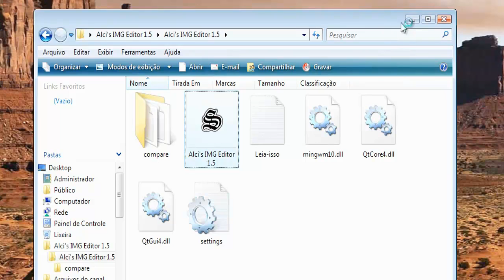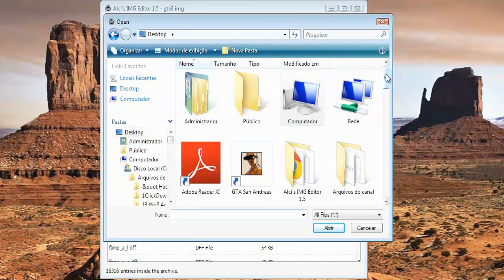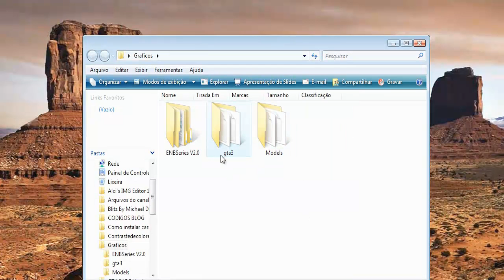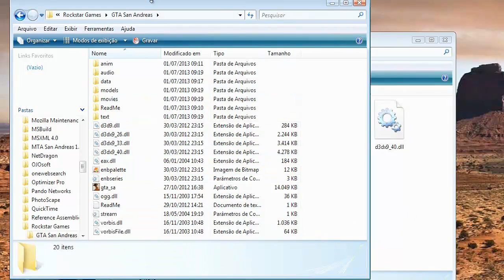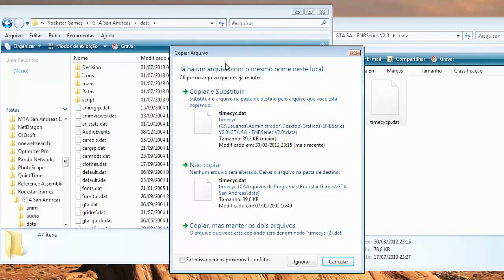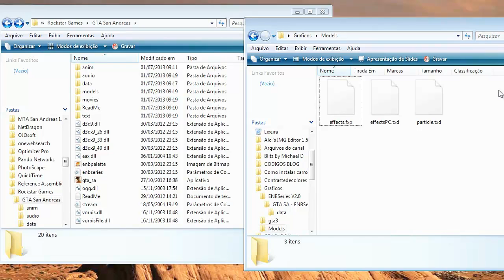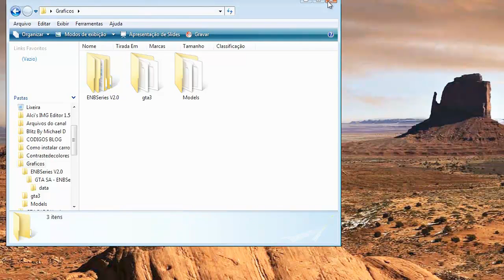Como Instalar Gráficos No GTA San Andreas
Para Visualizar como realmente é o Mod aconselho que assista em HD e instale o mod,pois o youtube diminui muito a qualidade da imagem.Instale o Mod não irão se arrepender =)

Mod Inclui:

-Nova água
-Novo asfalto
-Explosões bem realistas
-Veículos bem mais realistas
-Árvores (Em geral) bem mais realistas
-Sombras realistas
-Céu bem mais realista
-Areia (deserto e praia) Bem mais realistas
-Mod Muda por completo o GTA